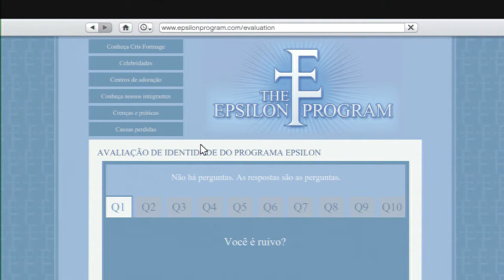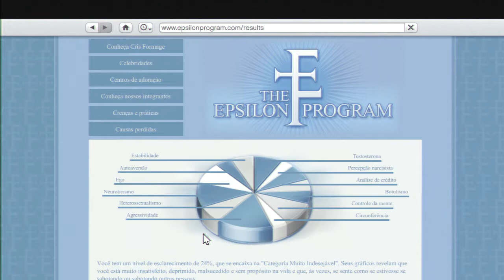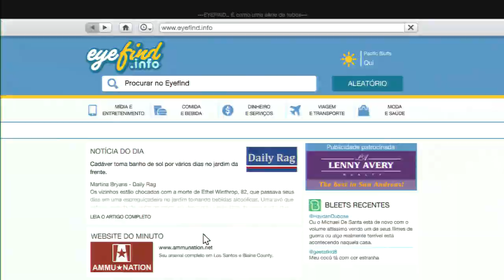GTA V Playthrough: Finalmente o troféu, Epsilon Program, e Jimmy o troll(Parte 102)(Legendado PT-BR)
Essa é a minha playthrough do jogo mais esperado do ano GTA V, eu vou estar me concentrando nas missões principais, mas se tiver uma missão secundária perto eu faço, não sei, tudo pode acontecer. :)
Se você gostou do vídeo clica no joinha e adicione nos favoritos, se você quiser mais vídeos de GTA V se inscreva no meu canal, além dessa série vou fazer vídeos de guias para todos os troféus. Vlw e flw.